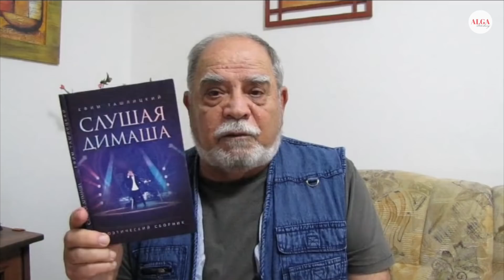ДИМАШ - реакция и история Израильтянина | Ефим Ташлицкий, "Слушая Димаша" [SUB]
StayHome Друзья, сегодня своей историей знакомства с творчеством Димаша Кудайбергена поделится автор сборника стихов "Слушая Димаша", журналист, бард, поэт и писатель из Израиля - Ефим Ташлицкий.

Ефим Владимирович Ташлицкий родился 28 декабря 1946 года в городе Янги-юле, Ташкентской области. С раннего детства и до отъезда в Израиль (1993), жил, учился и работал в г. Самарканде (Узбекистан). Сейчас этот замечательный автор женат, имеет детей, внуков и проживает в городе Петах-Тиква, Израиль.

Ефим Ташлицкий является автором-исполнителем более 60-ти песен под гитару. На его стихи также есть много песен других композиторов и исполнителей в ютюбе. На его счету различные сборники стихов, в том числе два издания "Слушая Димаша" в 2019  и второе издание в 2020 году. Также он является одним из создателей Самаркандского телевидения, профессионально занимается альтернативной медициной и является организатором двух клубов авторской песни – «Доминанта» (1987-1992, Самарканд).

Тема видео: ДИМАШ - реакция и история Израильтянина | Ефим Ташлицкий, "Слушая Димаша" [SUB]
Ведущий: Иван Червинский
Гость: Ефим Ташлицкий (Израиль)